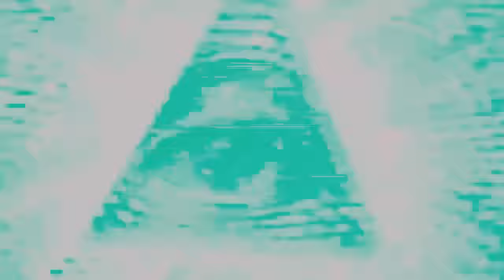Puriteens? Or Something FAR Worse...